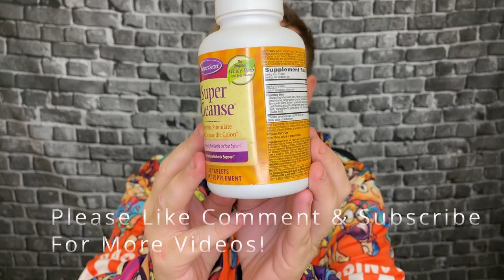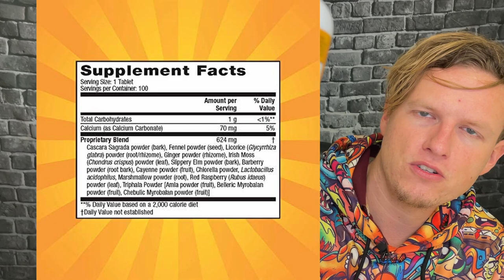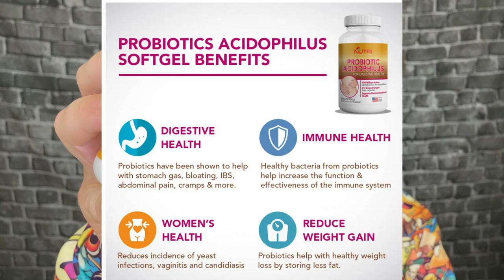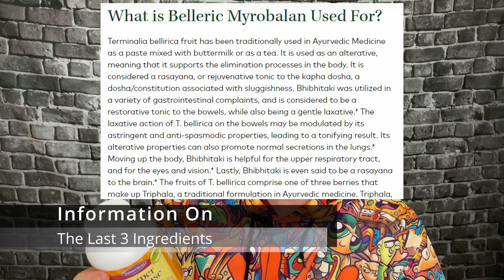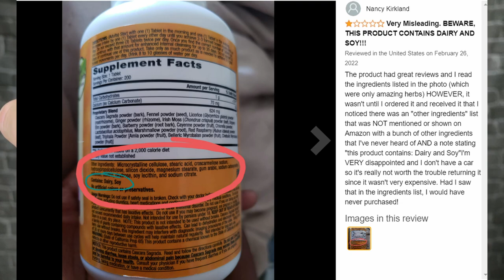Super Cleanse Review (Gentle.. But Did It Work??) Natures Secret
Hello & Thank YOU🙏for tuning in! Today I wanted to do a review on "Nature's Secret Super Cleanse Extra Strength Toxin Detox". Which might be my new everyday cleanse

Super Cleanse